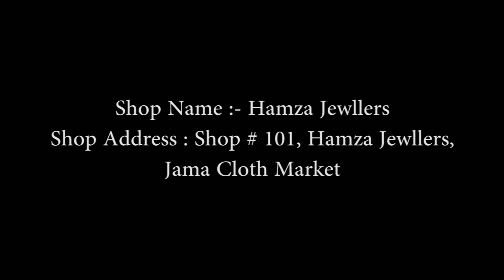New Collection Jewellery 2020 Jama Cloth Market - Latest Collection Jewellery For Women With Price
Shop Address: Shop # 101, Hamza Jewllers Jama Cloth Karachi

Intagram :- Mirza_collection12